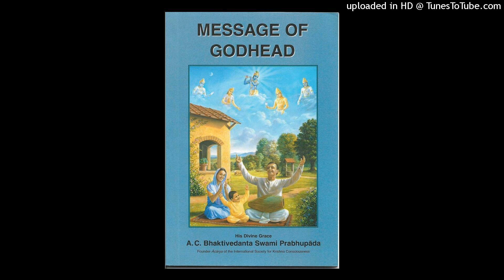Message of Godhead: Chap 2 Part 8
From pg 45
Till pg 50

Written by HDG AC Bhaktivedanta Swami Śrila Prabhupāda